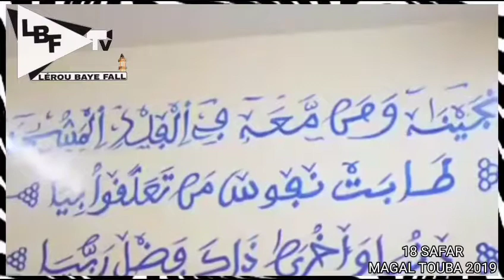Wadial magal gui